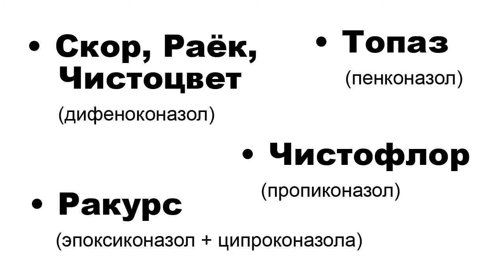РЖАВЧИНА РОЗ: симптомы, методы борьбы, лечение, схема обработки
Ржавчина роз – инфекционное заболевание, вызываемое паразитическими грибами из рода Phragmidium.
Для ржавчины характерно образование на листьях мелких жёлтых пятен. На нижней стороне листьев появляются многочисленные мелкие порошащие подушечки жёлто-оранжевого цвета. Во второй половине вегетации они становятся коричневыми. Симптомы ржавчины могут немного отличаться в зависимости от видовой принадлежности патогена. Кроме листьев ржавчиной повреждаются все надземные части растения, но значительно реже.
Зимует возбудитель ржавчины роз на растительных остатках и заражённых побегах.
Борьба с ржавчиной совпадает с борьбой с листовыми пятнистостями (например, с черной пятнистостью роз). В видео рассмотрена различные методы борьбы с ржавчиной как при помощи традиционных медьсодержащих контактных фунгицидов (Абига-Пик, ХОМ, бордоская жидкость, медный купорос), так и биопестицидов на основе сенной палочки (Бактоген, Бактофит, Фитоспорин, Алирин, Гамаир). Отмечены особенности использования биопестицидов в сочетании с препаратом Циркон.
Отдельно рассмотрено лечение ржавчины при помощи системных фунгицидов на основе триазолов (Скор, Раёк, Топаз, Чистоцвет, Ракурс, Чистофлор). Дана эффективная схема контроля ржавчины роз.